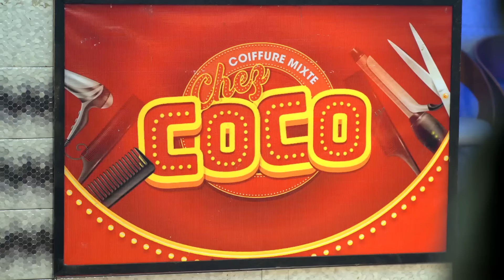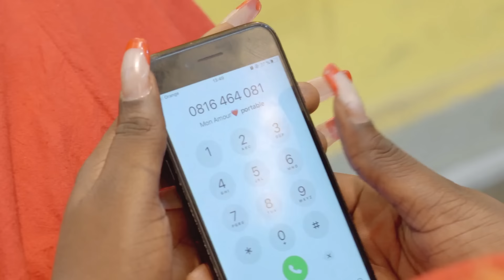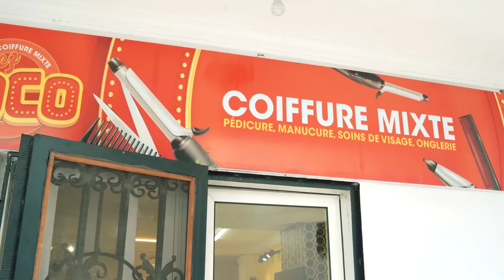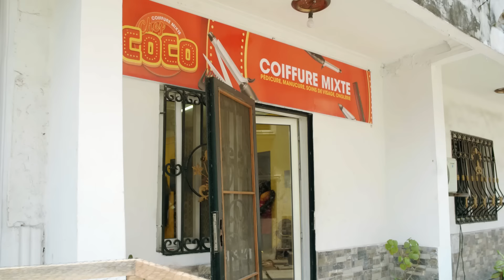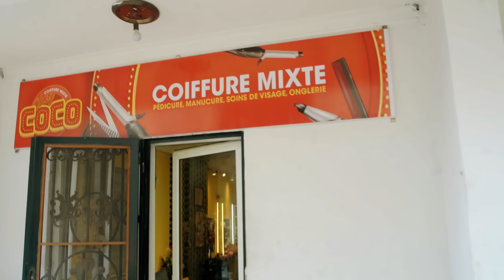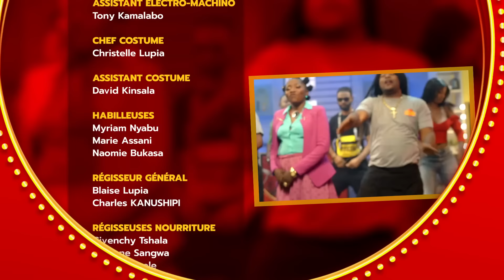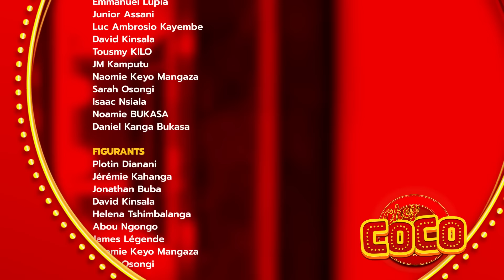INÉDIT ! CHEZ COCO EP 01 : LA SURPRISE ! Kalunga, Decor Ilonga, Daniela Bongongo, Nada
Synopsis
Coco trouve un fort débat autour de l’infidélité des hommes au salon. Elle, comme 2 autres clientes, Julie et Sarah, soutiennent que leurs hommes sont fidèles.  Mais par la suite, elles découvrent qu’elles sortent toutes 3 avec le même homme. Après une dispute, elles décident de se venger de lui ensemble. Pendant ce temps, Samba, ancienne patronne de Coco revient d’Europe pour déposséder Coco de son salon.

Guests : Luna Miesi, Emie Mokonzi & Annie Biasi-Biasi